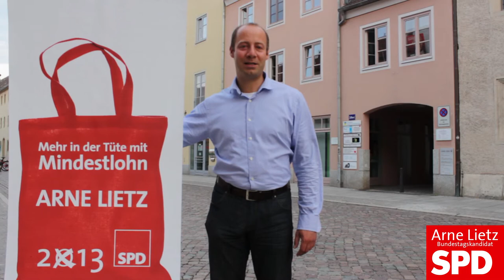Bundestagskandidat Arne Lietz von A bis Z - vor dem SPD-Büro in Wittenberg zum Thema 'Yes we can!'